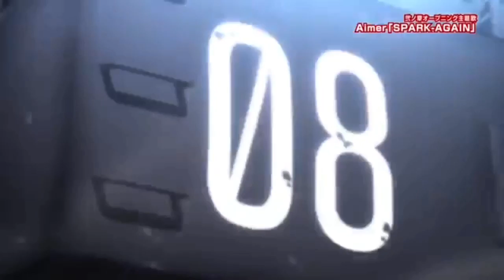Fire Force Season 2 Trailer - Official PV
Watch it on Crunchyroll
Fire force season 2, Funimation begins airing on July 2020.

Description:
Shinra is ready to join their fight. Now, as part of Company 8, he’ll use his devil’s footprints to help keep the city from turning to ash. But his past and a burning secret behind the scenes could set everything ablaze.

Staffs:
Original Story: Atsushi Ohkubo
Director: Yuki Yase
Character Design: hideyuki Morioka
Animation Production: David Production

©️Atsushi Ohkubo, KODANSHA/“FIRE FORCE” Production Committee.